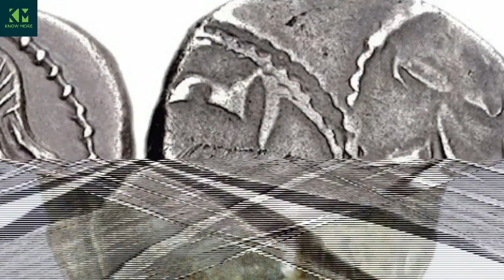The Small Town In Rural Italy That Hides A Sacrificial Past